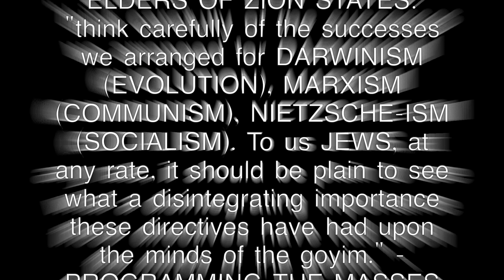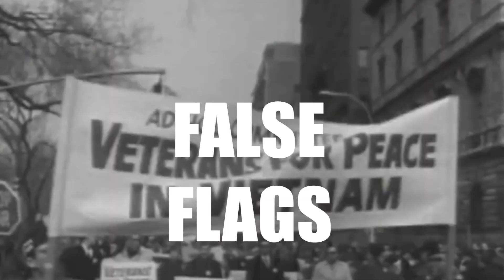Programming The Masses - John Niems - Official Music Video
Programming The Masses music video by John L. Niems from his album Full Disclosure.